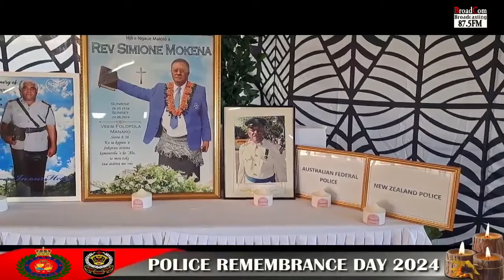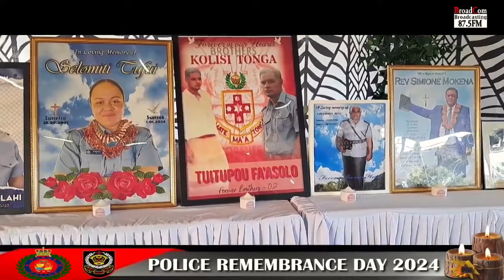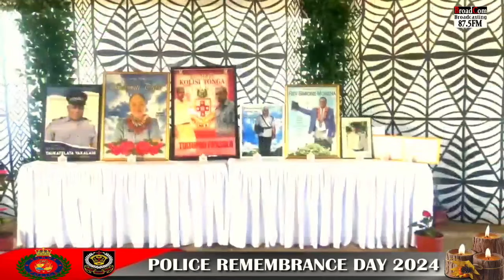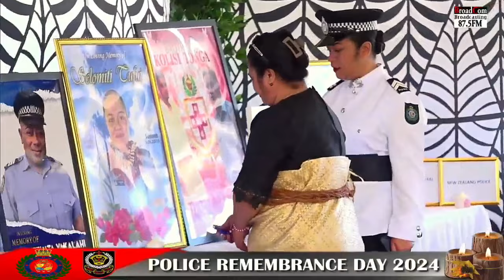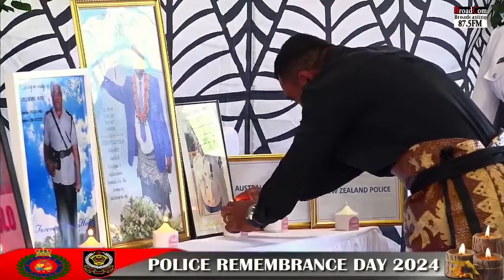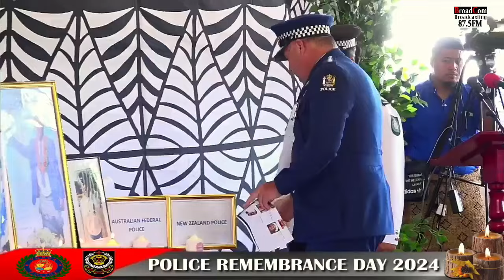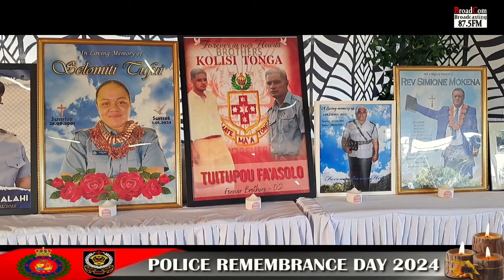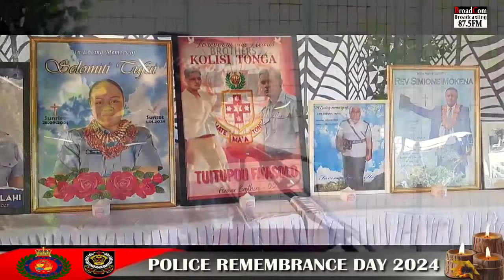Police Remembrance Day 🇹🇴 Kingdom of Tonga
Royal Tonga Police Band Complex
Longolongo, Tongatapu, Kingdom of Tonga.
Police Remembrance Day 27 September, 2024.

Filmed by Broadcom 87.5FM Broadcasting